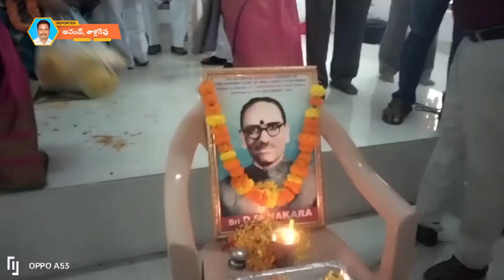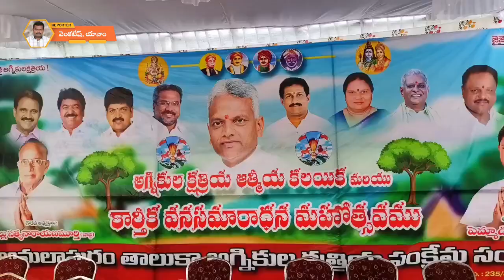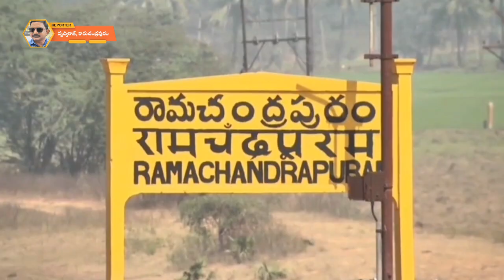18 December 2023 Skyvision News Full Bulletin | Yanam News Updates